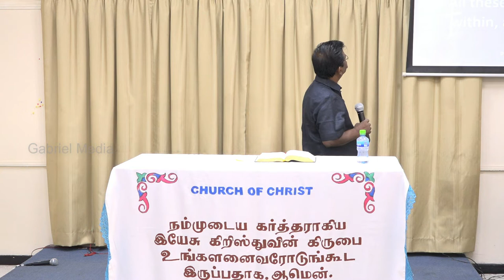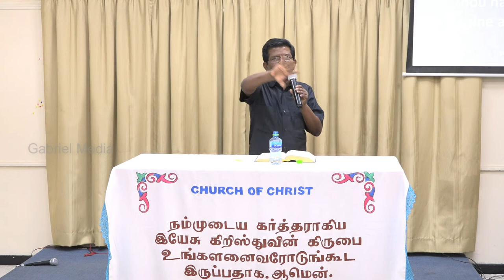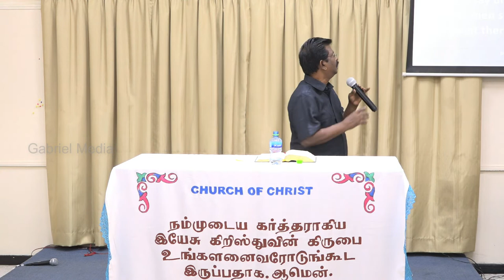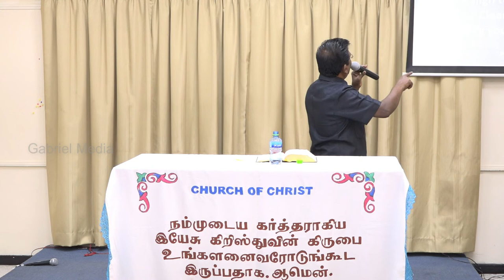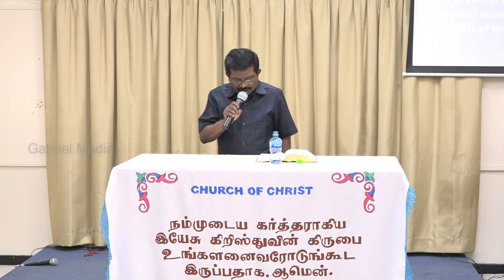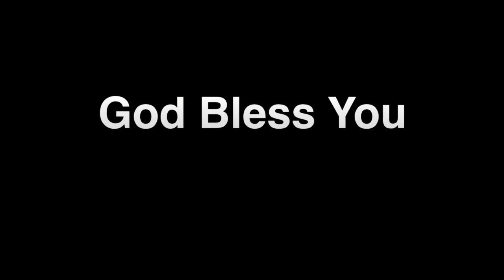Echarippin Satham | Eva.Elijah Jayasingh | Tamil Christian Messages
Title : Echarippin Satham
Message by: Eva.Elijah Jayasingh
Shooted in : Church of Christ, Bahrain